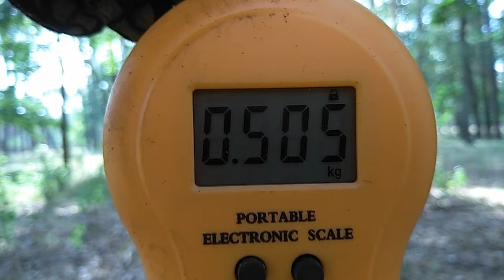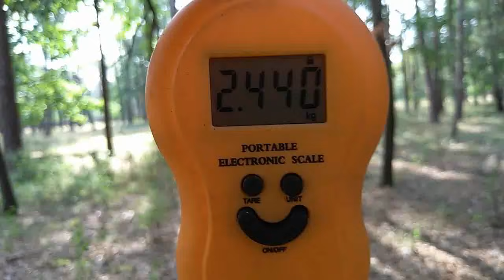ДОБЫВАЮ МЕДЬ. ЦВЕТНОЙ МЕТАЛЛ ВОКРУГ НАС. РАЗБОР ЯКОРЯ ДВИГАТЕЛЯ. ОБЖИГ ПРОВОДОВ. ГДЕ НАЙТИ МЕДЬ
Всем привет. Добываю медь. Цветной металл вокруг нас. Разбор якоря двигателя без проблем. Обжиг медных и алюминиевых проводов. Где найти медь, латунь и свинец. Разбор электропилы на металл. Как заработать на металле. Поиск металлолома без металлоискателя.